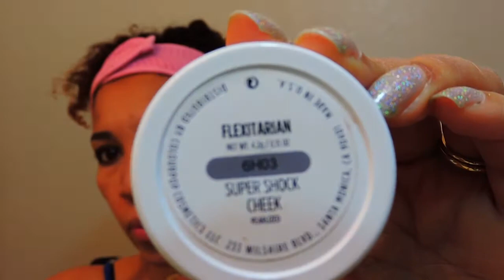Valentine's Day Makeup Series | Smokin' Matte Makeup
A smokey eye look is one I use for the right occasion.  This one is so special because the entire look is matte (except the highlight, of course).  I hope this series get your creative juices flowing for your own Valentine's day look.  If you choose to do any of these looks, please send me a shout out on Instagram so I can check it out.  Hope you all are having a wonderfully blessed week so far.

Stay Beautiful From The Inside Out.

Glamour Guru Nae
Products used:
Anastasia Brow Wiz & Milani Clear Brow gel (off camera)
Urban Decay Eyeshadow Base
Tarteist Pro Palette
Loreal Pencil Perfect - Carbon Black
Rimmel London Wonder Lash Lift Me Up - Black
Bare Minerals Mineral Veil - Tinted
e.l.f. Bronzer (it's old)
e.l.f. Blush Palette - Light
Rimmel London Exaggerate lip liner - Ravish
Milani - Matte Iconic